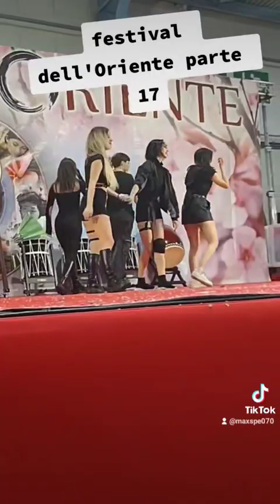festival dell'Oriente parte 17 😎